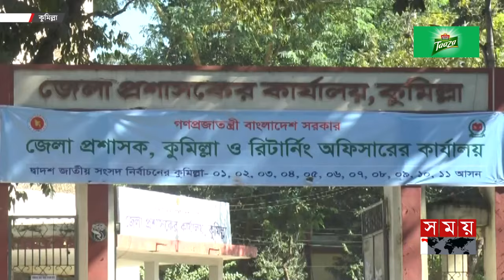তফসিলের মাঝেই ওয়ার্ডের সীমানা পুনর্বিন্যাস | Comilla City Corporation | Election | Somoy TV